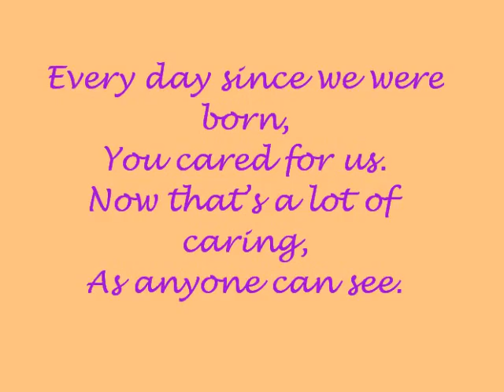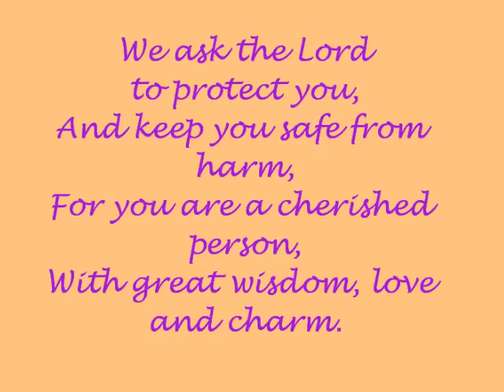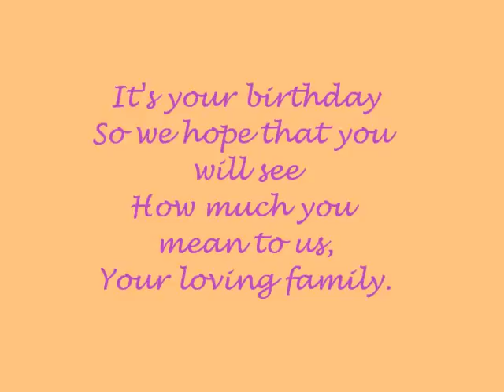happy birthday ma!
world's best mom.. we love you so much!